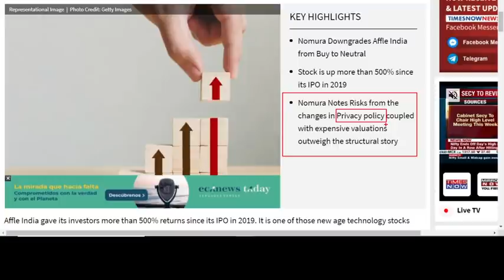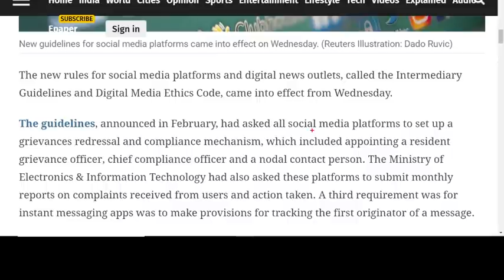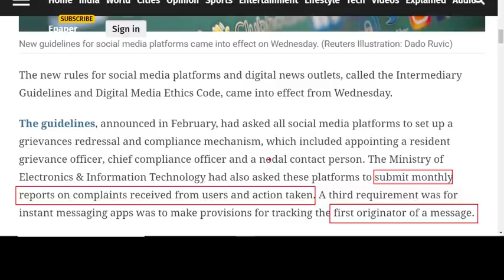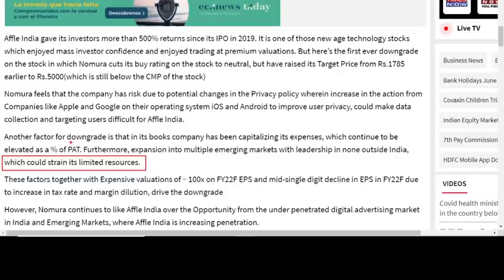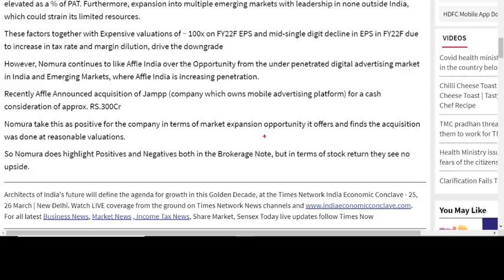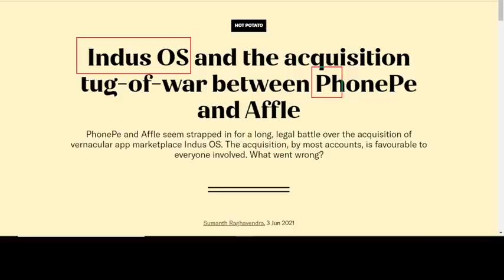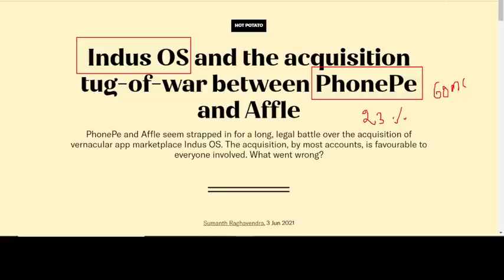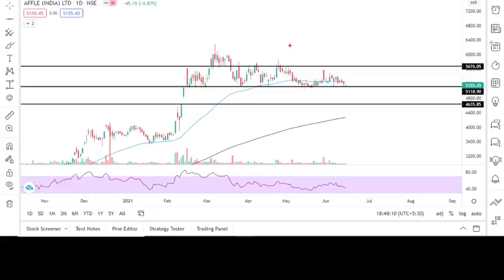😱Big News : Why affle india share falling | Affle india latest news